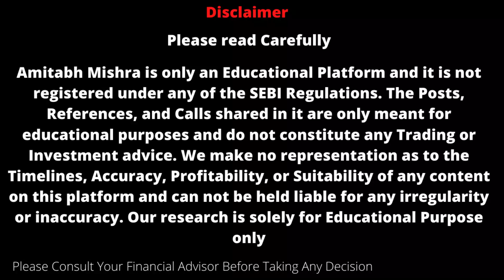IRFC Share - Buy, Hold Or Sell || Amitabh Mishra